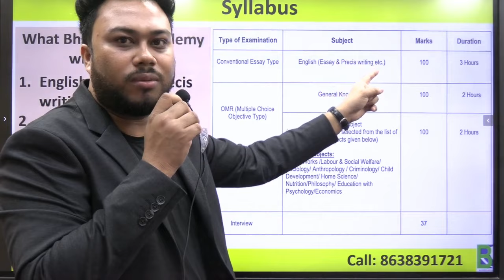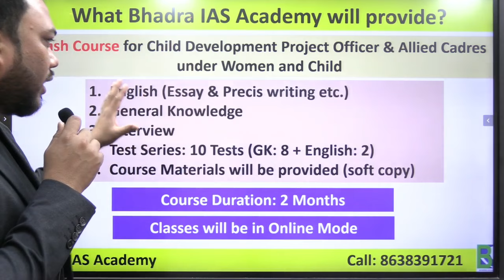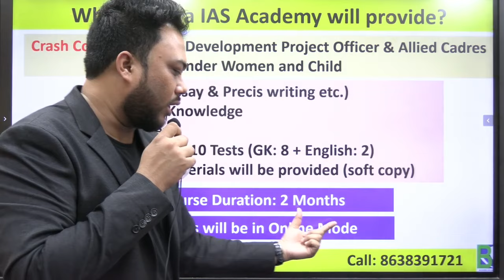CDPO Crash Course / CDPO Coaching at Bhadra IAS Academy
𝗖𝗗𝗣𝗢 𝗖𝗼𝗮𝗰𝗵𝗶𝗻𝗴 𝗮𝘁 𝗕𝗵𝗮𝗱𝗿𝗮 𝗜𝗔𝗦 𝗔𝗰𝗮𝗱𝗲𝗺𝘆

[𝐎𝐧𝐥𝐲 𝐎𝐧𝐥𝐢𝐧𝐞 𝐦𝐨𝐝𝐞 𝐚𝐯𝐚𝐢𝐥𝐚𝐛𝐥𝐞]

𝐁𝐚𝐭𝐜𝐡𝐞𝐬 𝐬𝐭𝐚𝐫𝐭𝐢𝐧𝐠 𝐟𝐫𝐨𝐦 𝟗𝐭𝐡 𝐉𝐚𝐧, 𝟐𝟎𝟐𝟒

For 𝐚𝐝𝐦𝐢𝐬𝐬𝐢𝐨𝐧 or 𝐟𝐮𝐫𝐭𝐡𝐞𝐫 𝐞𝐧𝐪𝐮𝐢𝐫𝐲,